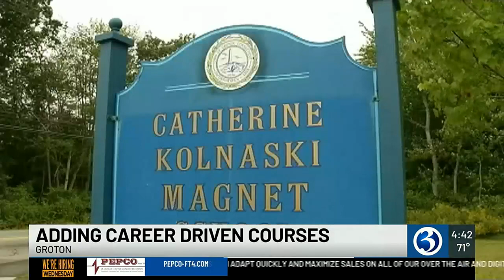Groton public schools adds career driven courses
Two new courses are being offered as students return to Groton on Wednesday morning.